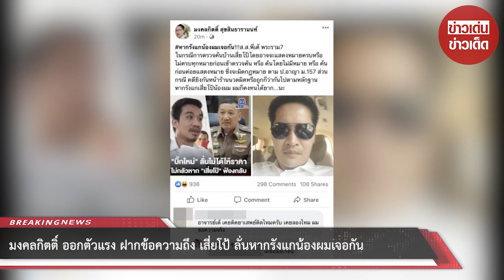มงคลกิตติ์ ออกตัวแรง ฝากข้อความถึง เสี่ยโป้ ลั่นหากรังแกน้องผมเจอกัน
ขอบคุณ มงคลกิตติ์ สุจสินธารานนท์